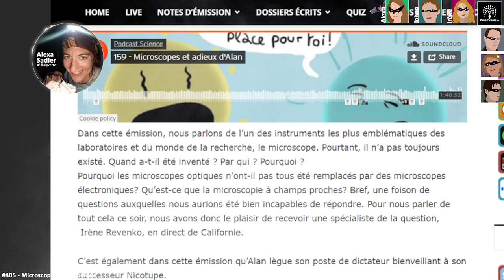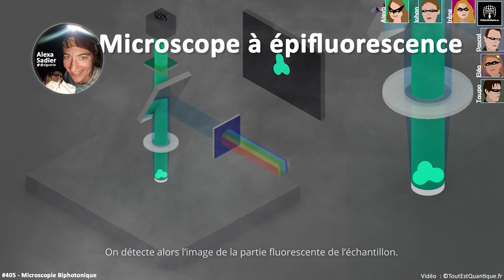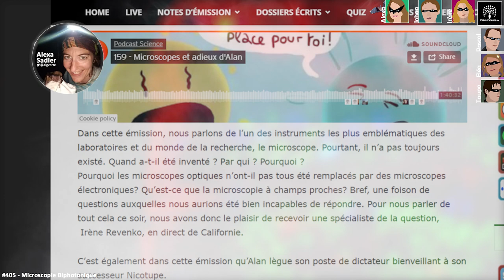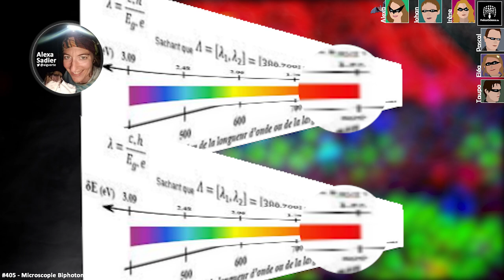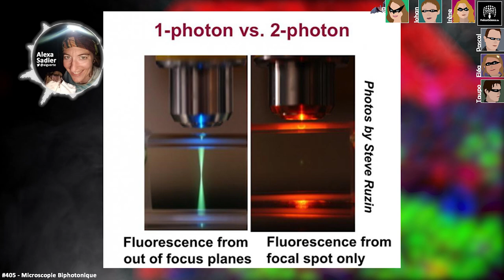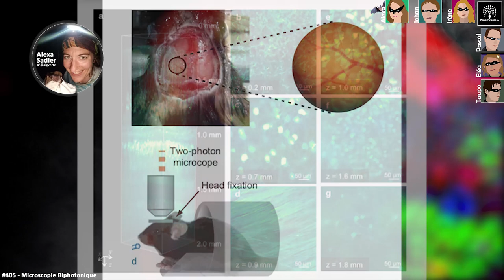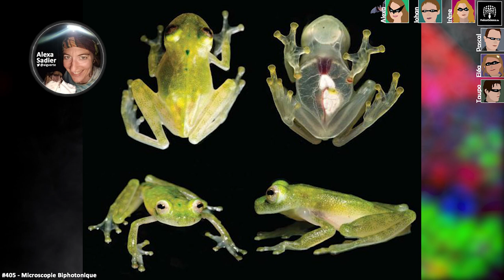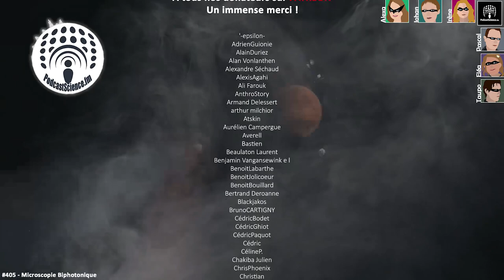405 - Microscopie : quand 2 photons valent mieux qu'un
Bonsoir! En cette période de confinement, une petite pensée pour les personnels soignants qui tâchent tant bien que mal de prendre en charge tous les patients infectés du Coronavirus. Pour lutter contre l’ennui et ne pas perdre les bonnes habitudes, nous voici réunis pour un épisode de plus, même si notre programme a été très chamboulé par les évènements récents. La science à la maison, dans la bonne humeur, on connaît ! Et ce soir Alexa vous emmène dans un voyage dans l’infiniment petit, pour parler d’une technique de microscopie très particulière ! Le microscope Bi-photon est une technologie qui nous permet d’accéder à des ’observations et des données incroyables (comme les organes ou cellules infectées par des virus, restons dans le thème) et on espère ce soir que vous la découvrirez avec autant de passion que nous. Cette émission complète l’épisode 159 sur les microscopes. C’est l’émission 405, bienvenue sur Podcast Science !

Sources de l'image d'illustration : "Alberto Diaspro, Paolo Bianchini, Giuseppe Vicidomini, Mario Faretta, Paola Ramoino and Cesare Usai. Clipping made by the uploader — Multi-photon excitation microscopy. BioMedical Engineering OnLine, 2006, 5:36. DOI:10.1186/1475-925X-5-36. This is a clipping of Figure 10." trouvée